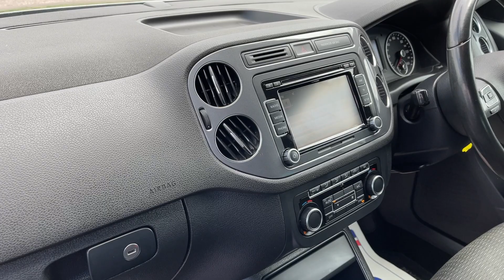LS62 - VW Tiguan